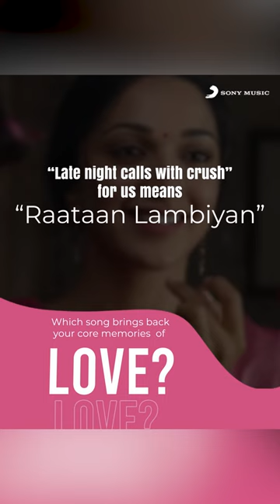Raatan Lambiya | Part of your World Music Day celebration